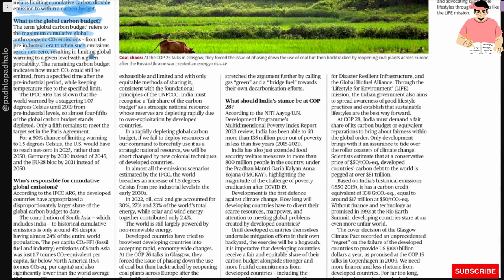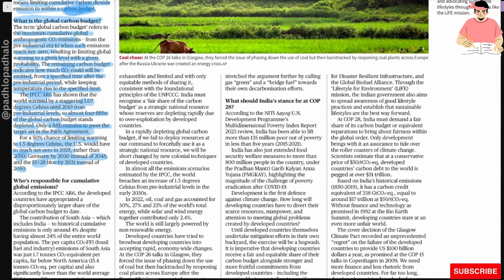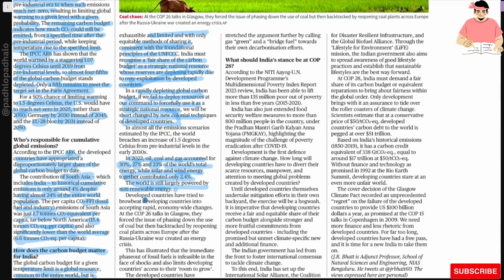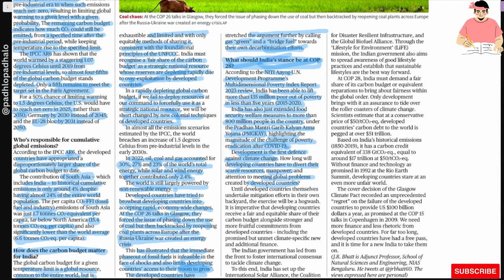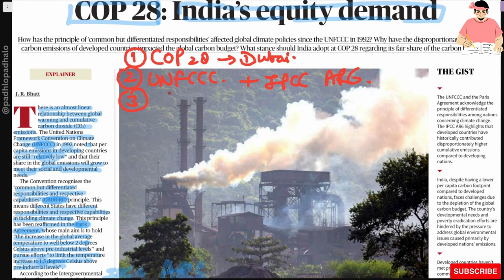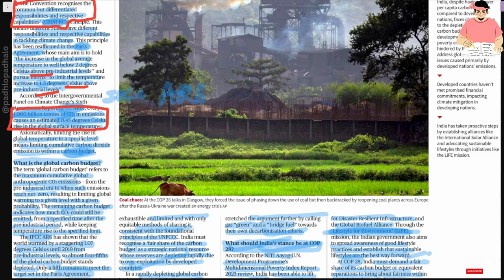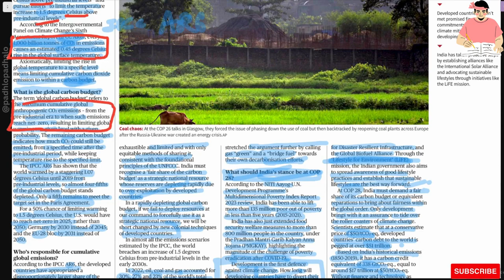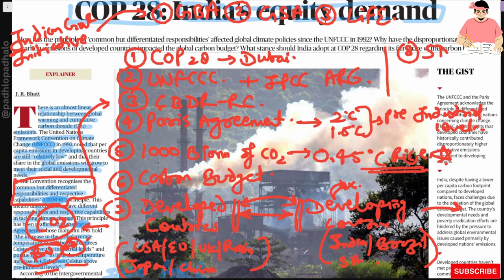COP28 : India's equity demand.